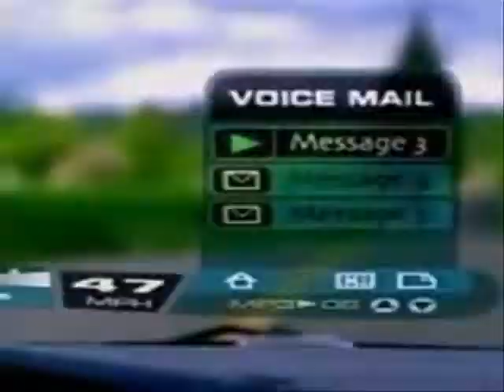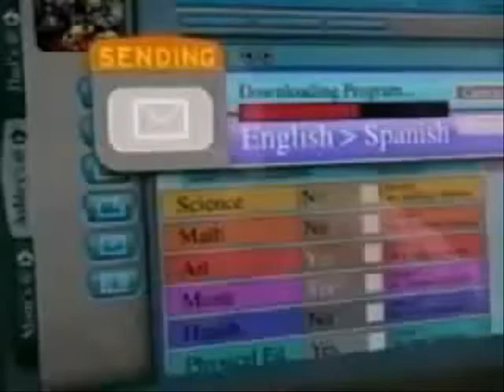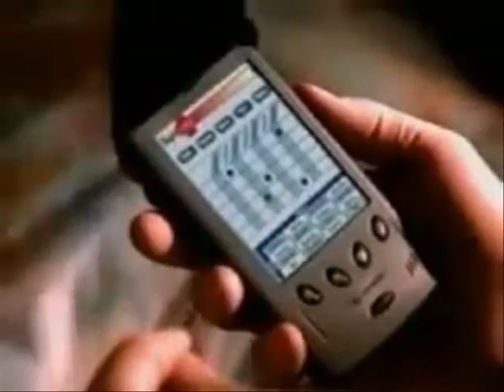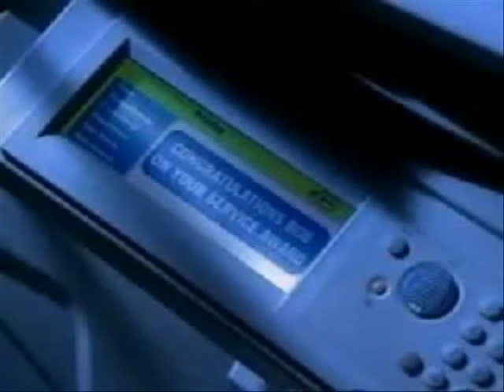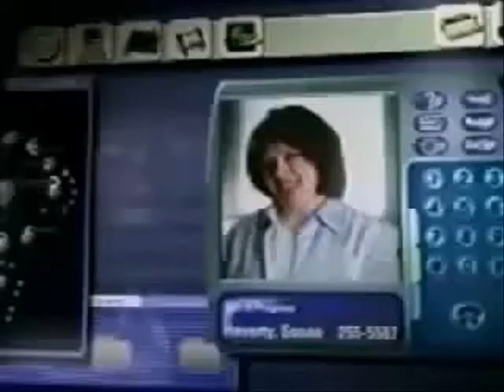프로젝트 5조 미래주거의 유비쿼터스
건축도시공학부 프로젝트 5조(박진호 장유선) 미래주거의 유비쿼터스